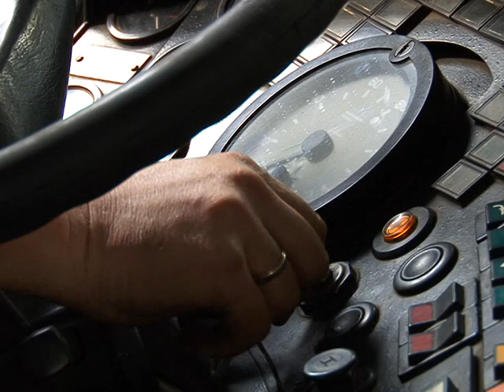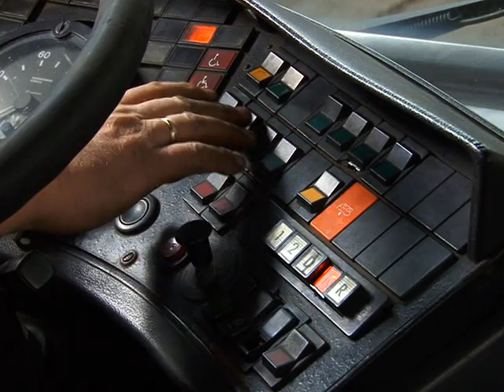Відновлення автобусного маршруту № 228